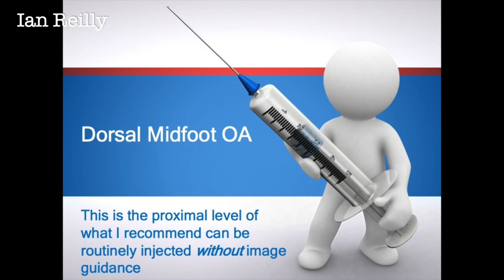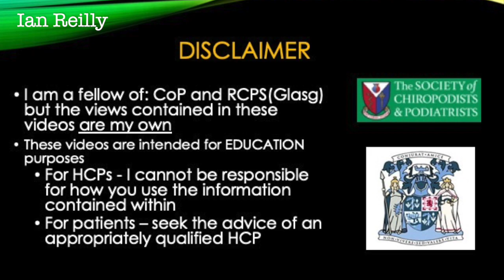Injection - dorsal midfoot OA CSI training video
This a a video we shot of my (new) colleague being taught how to inject steroid to an arthritic (OA) midfoot joint under X-ray guidance.